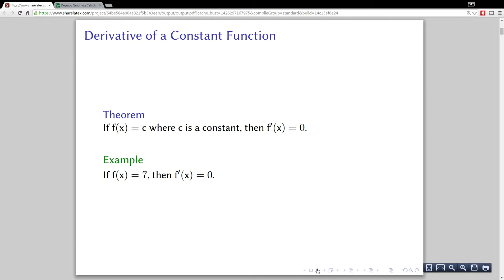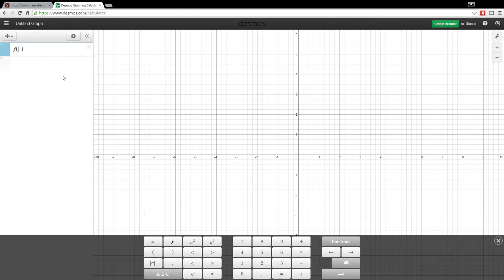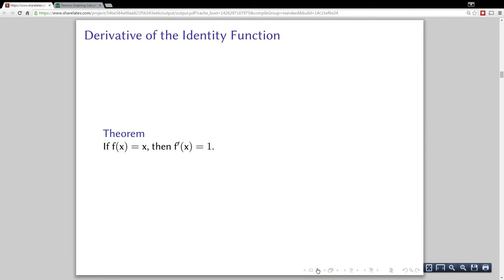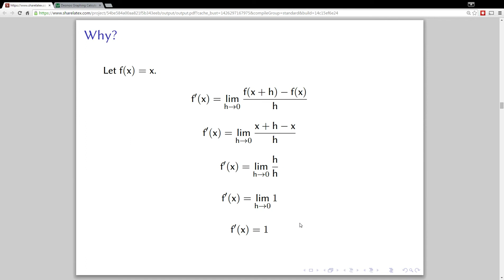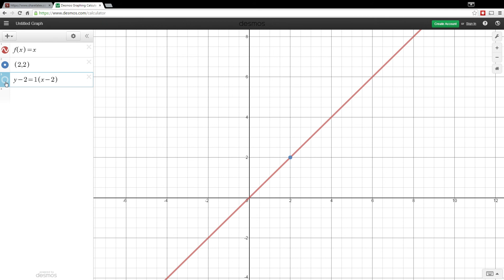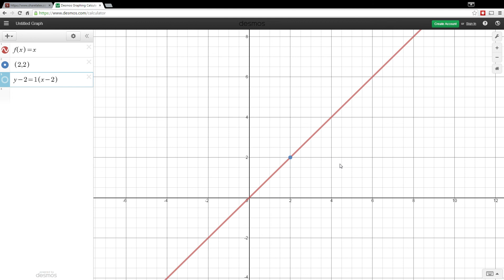Derivatives of Constant Functions and f(x)=x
In this video we show way the derivative of a constant function is 0 and why the derivative of the identity function is 1.